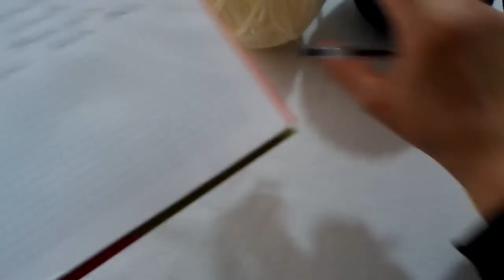Degrade Çocuk Hırka Modeli Bölüm 1